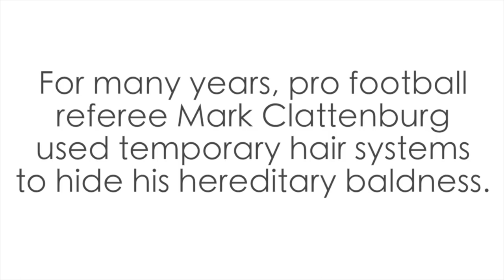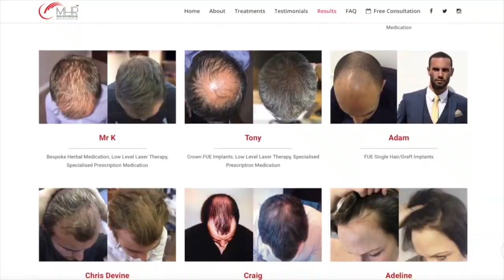Mark Clattenburg talks about his hair restoration procedure at MHR